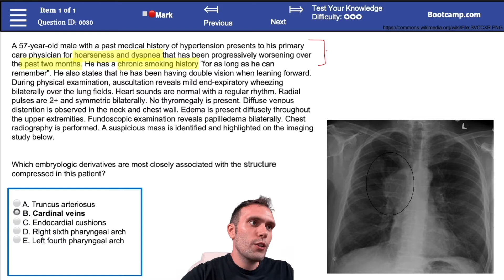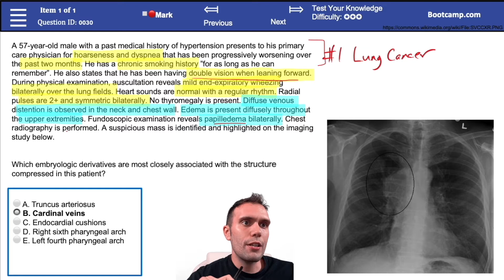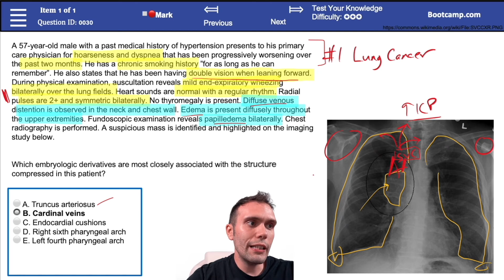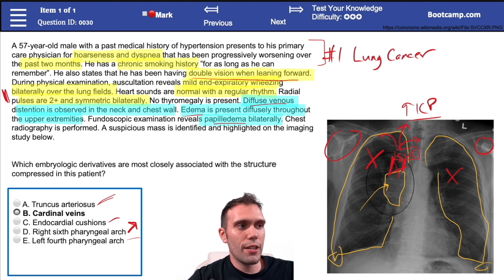Cardiac Embryology - USMLE Step 1 Practice Question Breakdown | HIGH-YIELD CARDIOLOGY